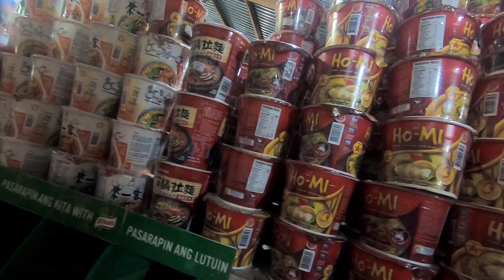The Best Sunset in Philippines - Vlog 3 Palawan season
I found the best spot to see sunset in El-Nido... The sunset was between islands with with clouds. No crowd, just us..
We were lucky its not raining , don't know if we can see this again tomorrow...